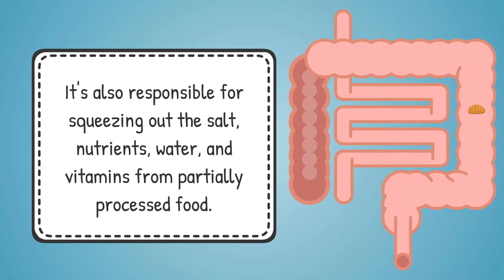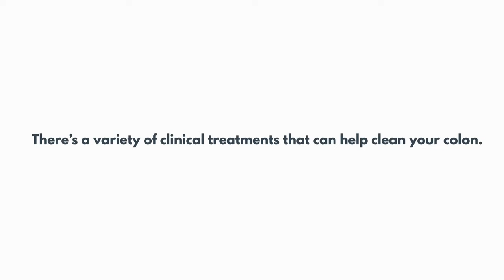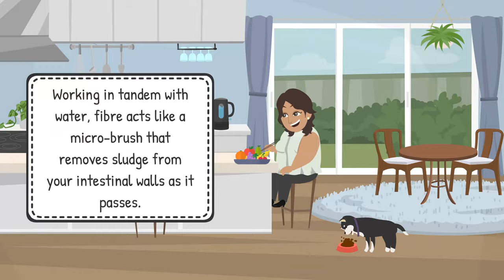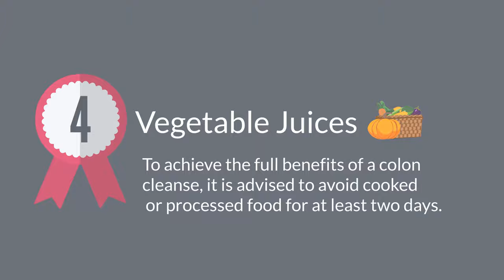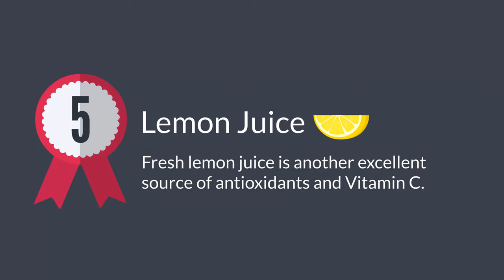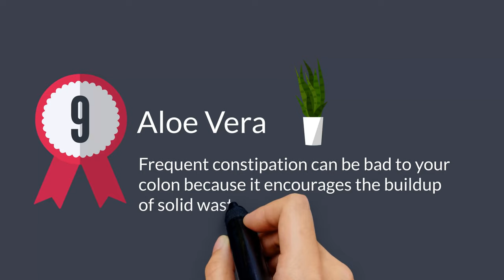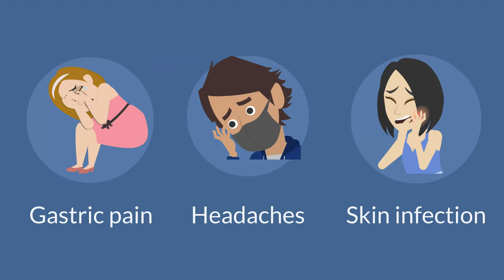9 Natural Ways To Cleanse Your Colon (Easy!) - Colon Hydrotherapy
✅ YouTube Top Pick - If you want to know how to cleanse your colon naturally and detox your body, you can watch this playlist

9 Natural Ways To Cleanse Your Colon

Trendy Natural Remedies is about healthy eating, natural medicine, healthy eating and herbal medicine.

We often hear of amazing stories about colon cleansing and colon hydrotherapy.

Questions we are often asked on the topic of colon health is, "What is the best colon inflammation treatment?", "what are effective colon natural remedies," and "What are the best 5 home remedies for natural colon cleansing"?

Some tips to help your colon include eating healthy colon foods and colon health foods.

A colonic or colon cleanse is recommended to prevent digestive disease such as colitis, ulcerative colitis, crohn's disease, diarrhea and inflammatory bowel syndrome.

For the best colon remedy for you, it's worth researching 'home remedies colon cleansing'.

You can make a delicious colon cleanse smoothie and there are plenty of colon health foods you can research.

If you want to know how to clean colon at home,  you can search for: 3 juices for colon cleansing and colon cleanse complete.

If you want to know how to cleanse your colon naturally and detox your body, you can watch this playlist

Hey there! On this channel we like to show you the benefits of naturopathic medicine, holistic health and alternative medicine.

We often create playlists about herbalism, naturopathy, holistic nutrition and general nutrition.

As you can tell, we love natural cures!

We post very cool natural remedies and the best natural cures content daily that we know you will love!

Video uploaded by Trendy Natural Remedies. (PG Clean, Family Friendly For Kids + No Swearing!)

Inspired by BRIGHT SIDE, Natural Cures, Handimania , So Tasty, Village Cooking Channel,  Sarah's Day, Sanne Vloet,HealthNut Nutrition,  Fully Raw Kristina, Elsa's Wholesome Life, Fit Men Cook.